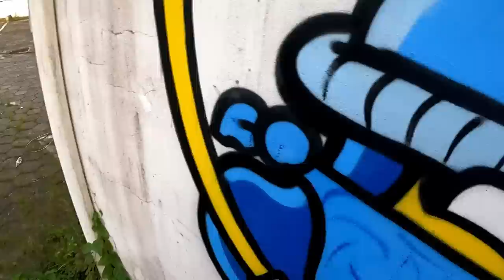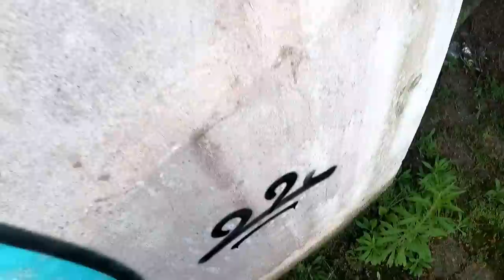GRAFFITI BOMB in stylish vandal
Entering a plot of land to make a graffiti piece of a character painting some bomb letters in vandalism

Entrando em um terreno para fazer um graffiti de um personagem grafitando e pintando algumas letras brilhando.